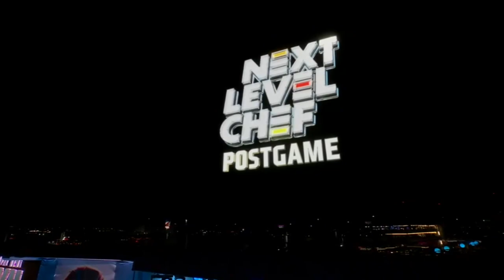February 12, 2023